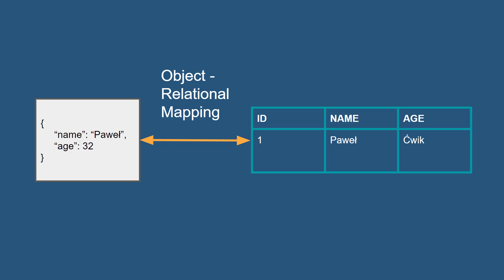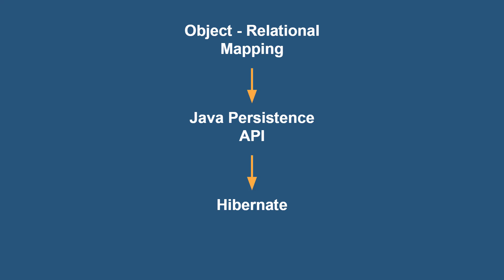JPA i Hibernate #2: ORM, JPA, Hibernate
Druga część wprowadzenia do JPA i Hibernate